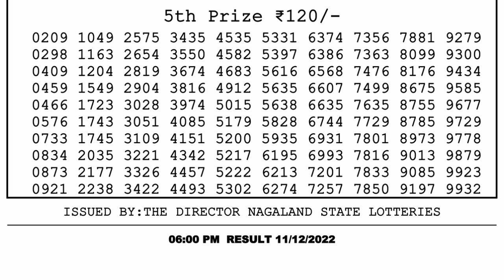🔴Dear Lottery Sambad Live 6pm today 11.12.22 Nagaland State Lottery Result